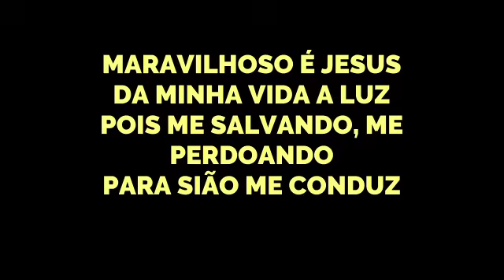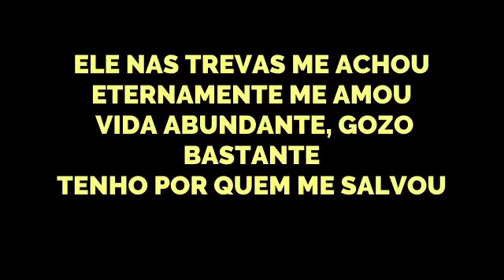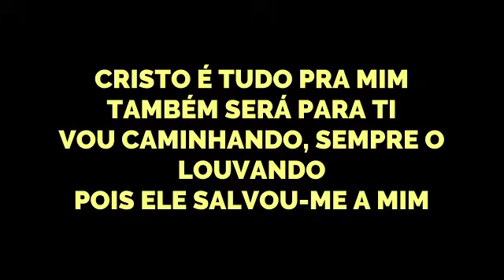MARAVILHOSO É JESUS - 121 - HARPA CRISTÃ - Carlos José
Graça e Paz meus queridos irmãos.
Ai esta mais um belo hino com minha minha interpretação, 121 "Maravilhoso é Jesus".

Que Deus possa falar contigo através desse louvor.